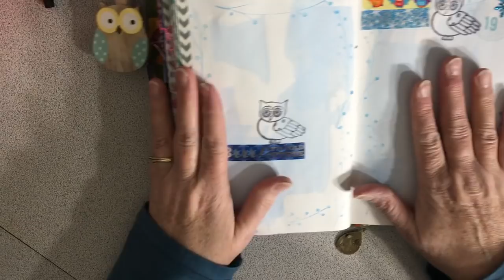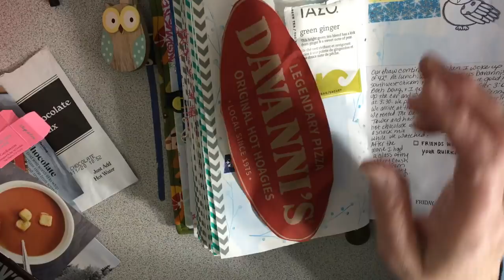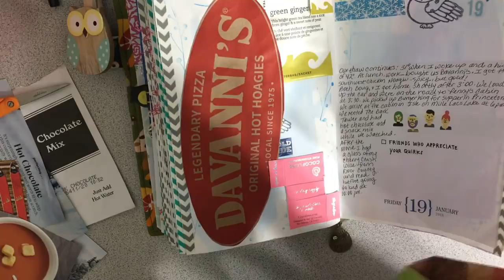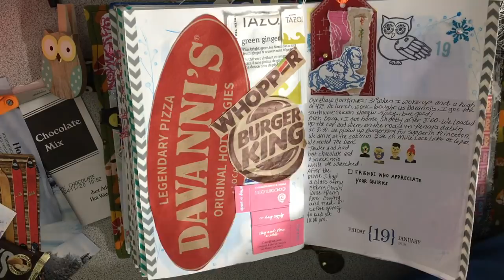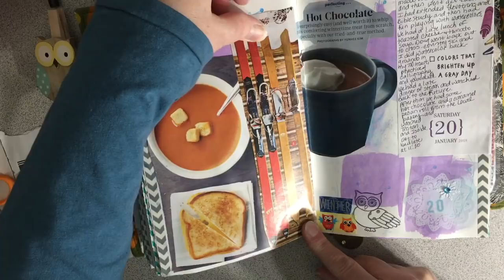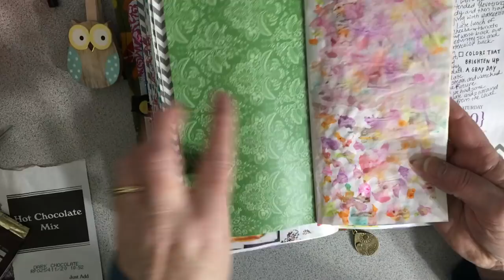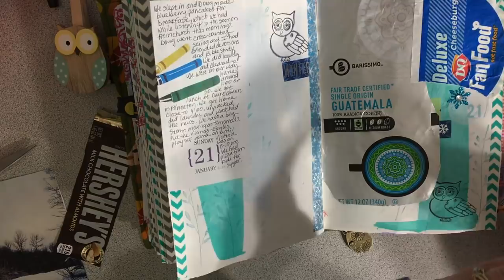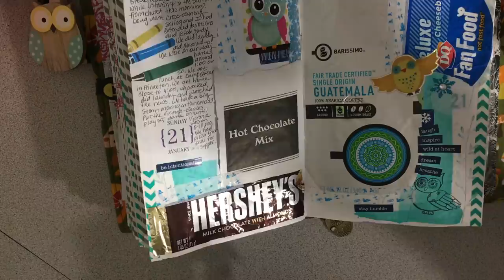January 19-21, 2018 Journaling in my Traveler's Notebook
I had a wonderful long weekend away with my husband up at his cousin's cabin/house on a lake. It was so wonderful to have the time to relax and just do fun things.